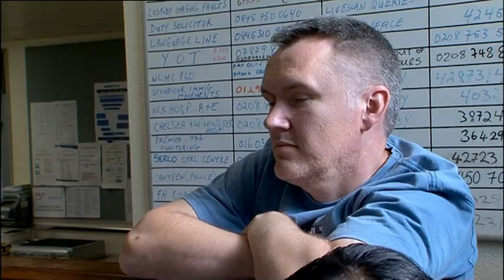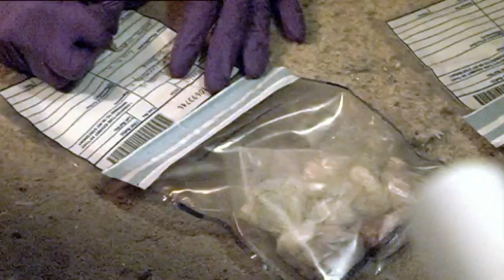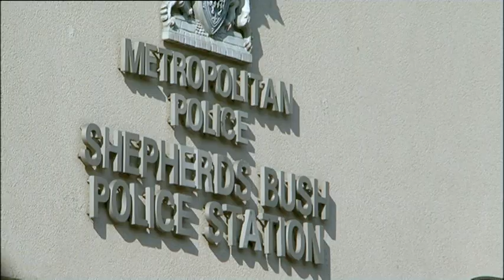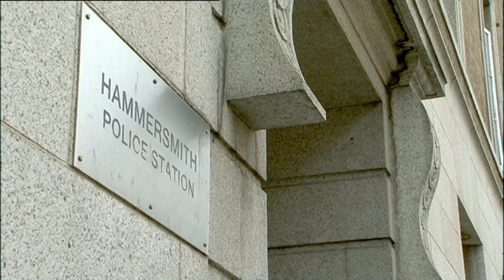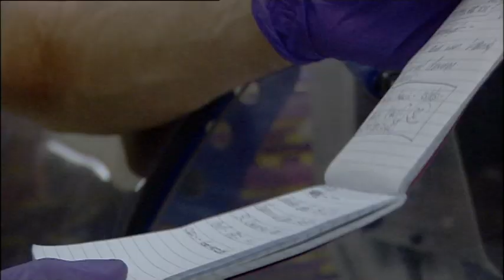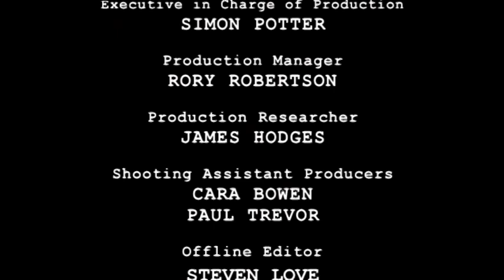Brit Cops - Episode 2 - Season 1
Brit Cops takes you onto the streets of London with the Metropolitan Police tough guys; drugs squad officers take on the capital’s drug dealers, a man armed with several knives and a machete is taken out by uniformed officers, and the robbery squad are hot on the tail of a mobile phone thief. .